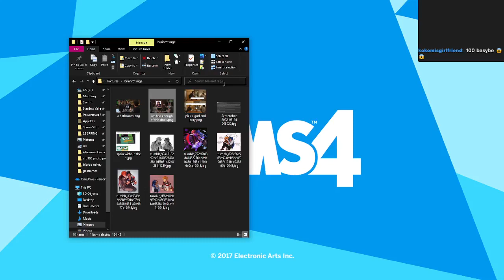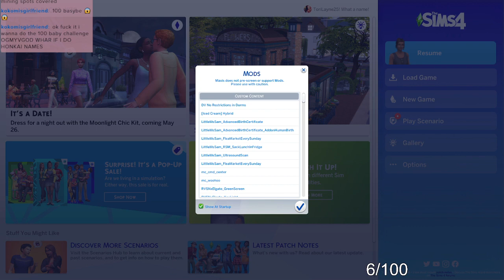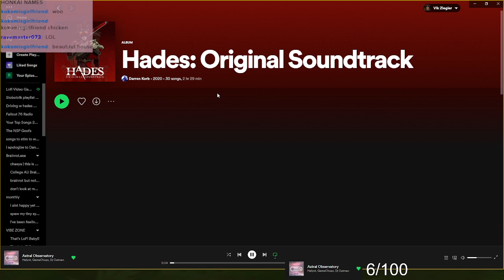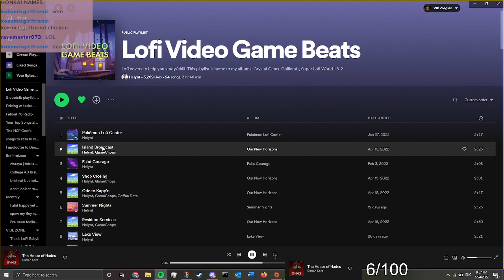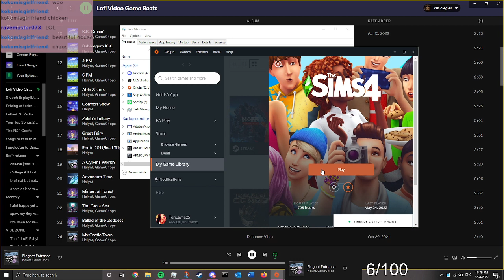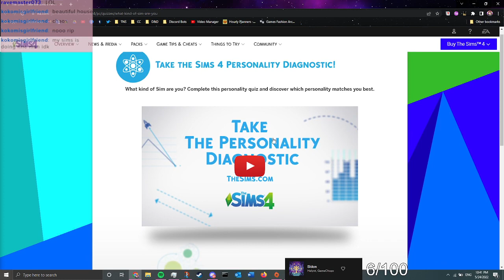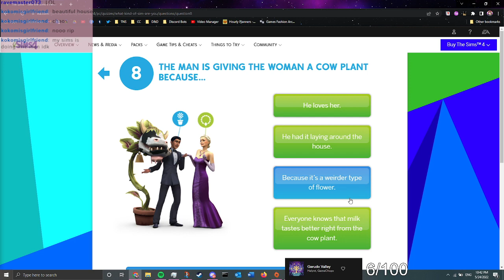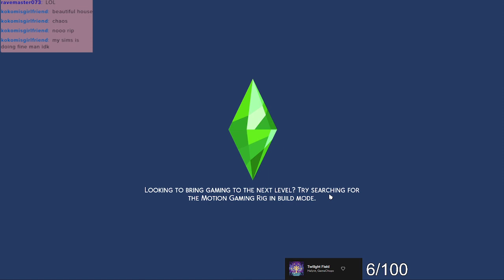my 100 baby matriarch has blue hair AND pronouns | Ep 3 TS4 100 Baby Challenge